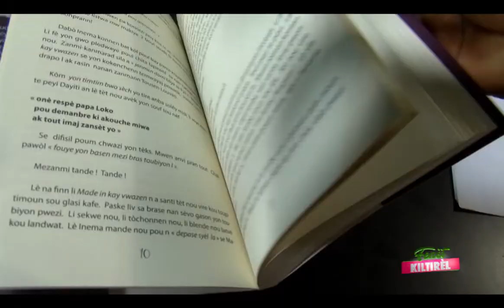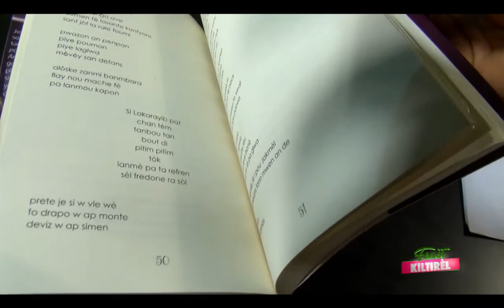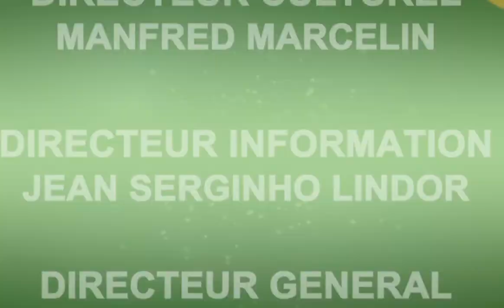FENET KILTIREL 7 OCTOBRE 2020